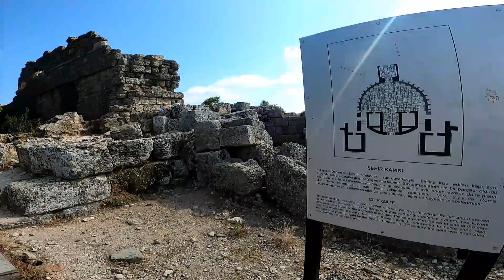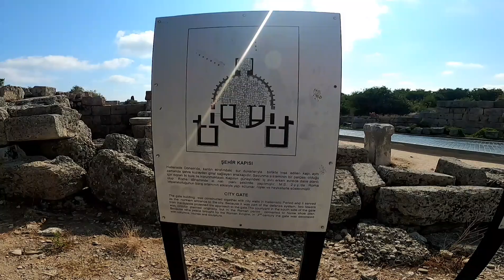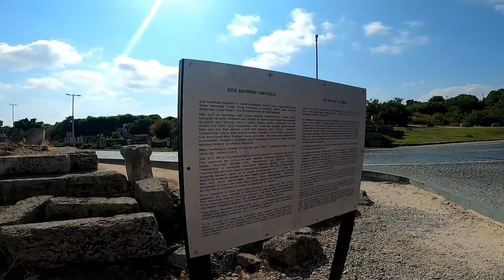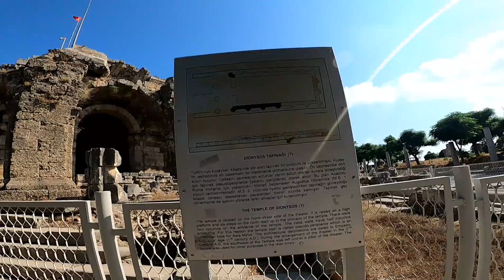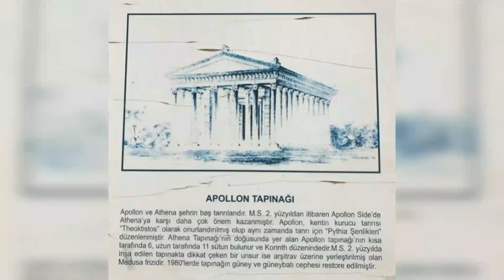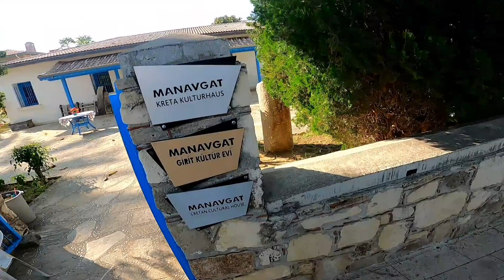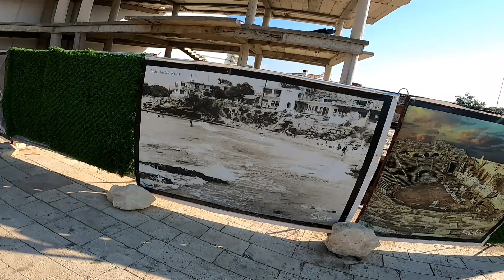Karavan ile Side Antik Kent'inde kaldık. Apollon Tapınağı'na komşu olduk. Sokak sokak gezdik.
Anıl Büçkün